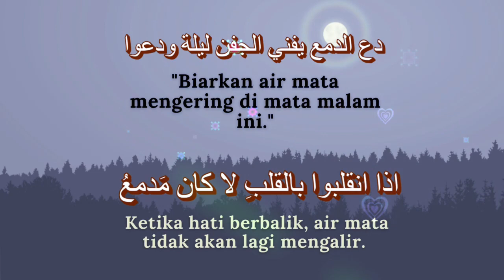Biarkan air mata mengering (syair zainab fawaz)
Puisi ini berbicara tentang berbagai perasaan dan pengalaman, termasuk kesedihan, pengampunan, dan ketabahan. Puisi ini juga menunjukkan bahwa kadang-kadang, menjaga hati yang lapang lebih baik daripada membiarkan diri terhanyut oleh emosi yang negatif, dan bahwa sikap tegar dan keberanian memiliki keindahan dan nilai tersendiri.

Zainab binti Ali bin Hussein bin Obaidullah bin Hassan bin Ibrahim bin Muhammad bin Yusuf Fawaz Al-Amili. Penulis, sejarawan, penulis terkenal. Saya lahir di Tebnine, dari desa Jabal Amel di Levant. Dia belajar di Alexandria, di mana dia belajar dengan penyair Hassan Hosni Al-Tuwairani

Beautiful Nasheed For Background Music - Vocals Only Without Music || Free Islamic Nasheeds @ncnasheeds

LAINNYA UNTUK MENDAPATKAN UPDATE VIDEO TERBARU!